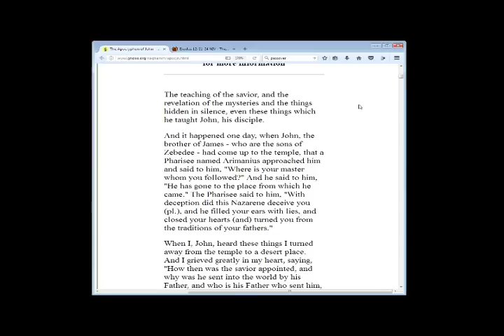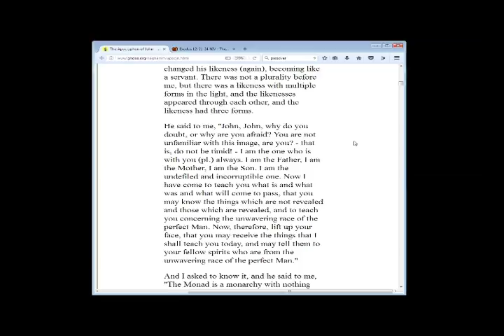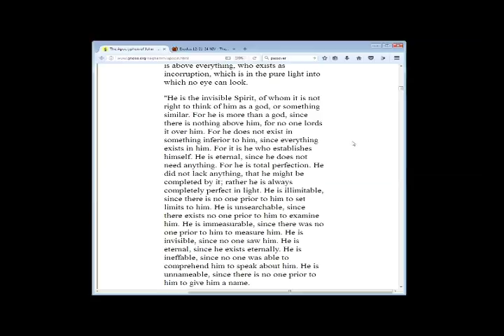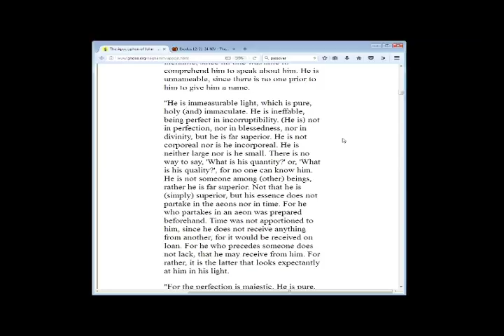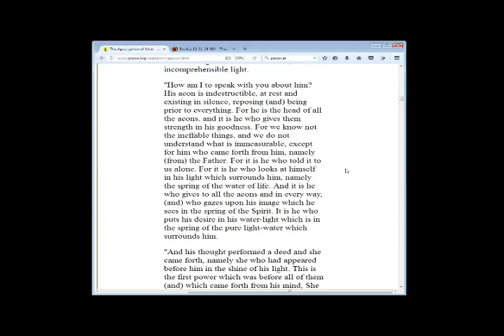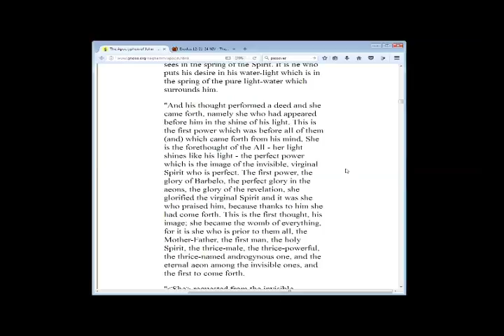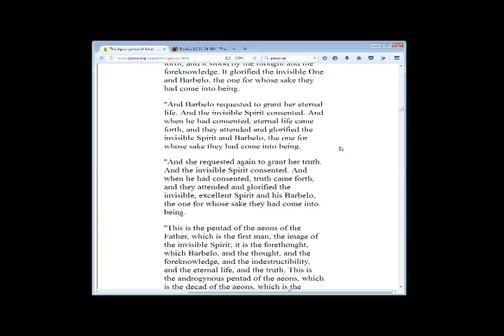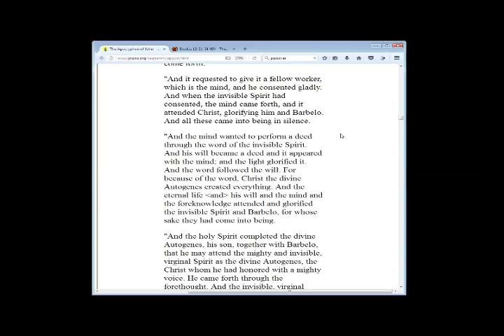First Contacr Radio 4/10/17 Apocryphon of John pt1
DAILY TOPIC
Apocryphon of John